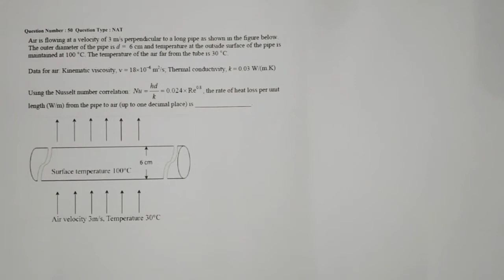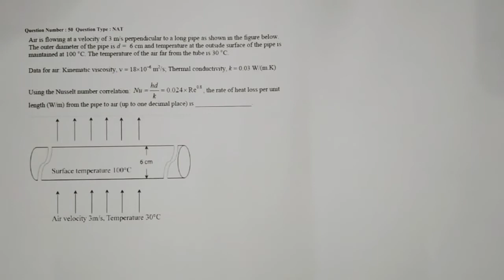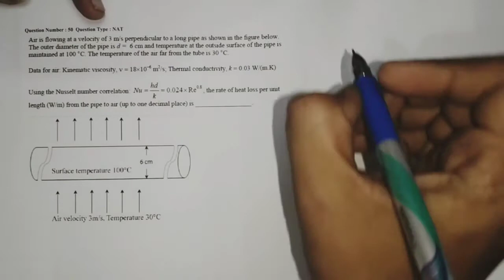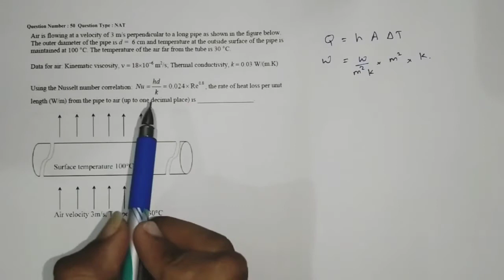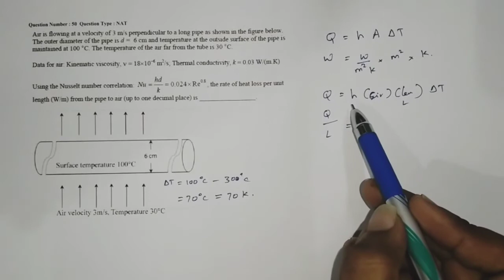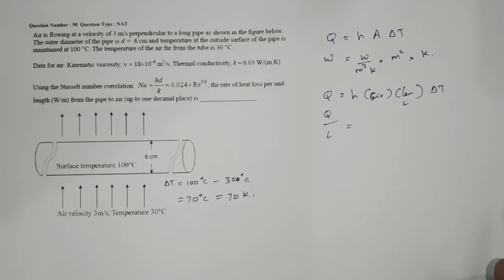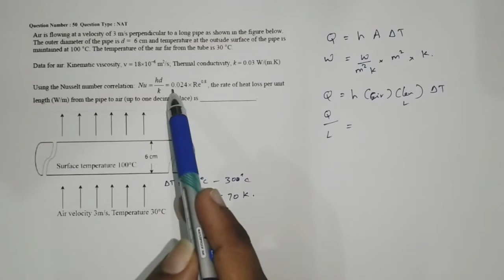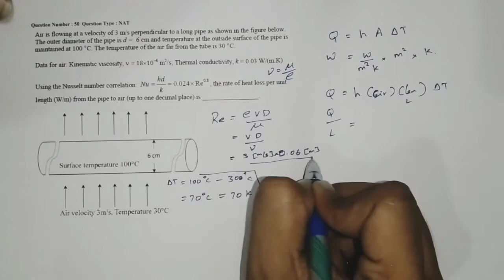Convective Heat transfer | GATE Chemical | Tamil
Heat loss in insulated pipe, convective Heat transfer